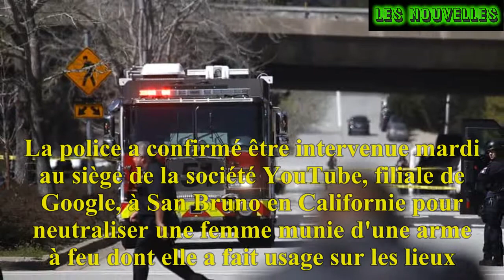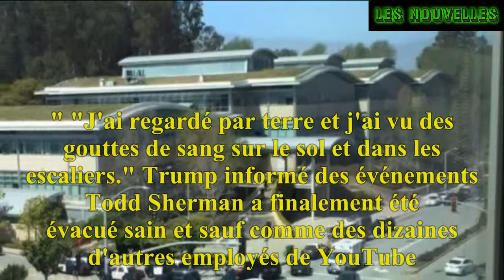Une femme ouvre le feu dans les locaux de YouTube en Californie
La police a confirmé être intervenue mardi au siège de la société YouTube, filiale de Google, à San Bruno en Californie pour neutraliser une femme munie d'une arme à feu dont elle a fait usage sur les lieux. «Nous répondons à un tireur actif. Merci de rester éloignés de Cherry Ave et Bay Hill», l'adresse du siège du groupe, a tweeté la police de San Bruno, qui n'a pas donné d'information sur le tireur ou sur d'éventuelles victimes. Selon CNN, quatre blessés auraient été transportés à l'hôpital et d'après la chaîne Fox, il pourrait y avoir «de nombreuses victimes hospitalisées». Le tireur, qui, selon la police, serait une femme, se serait suicidée. D'après un témoin indirect de la scène cité par CNN, «une femme a fait irruption au moment du déjeuner et semblait tirer sur une personne en particulier». Il ne s'agirait pas d'une fusillade visant un grand nombre de personne, selon cette même source qui a gardé l'anonymat. L'attaque se serait produite dans «une cour intérieure» où les employés déjeunent habituellement.Tras la presentación del informe ante el tribunal, y descartada por los abogados de Puigdemont una solicitud de asilo, cabe la posibilidad teórica de solicitud de libertad vigilada para que el detenido espere la decisión definitiva fuera de prisión. Pero para ello sus abogados tendrían que demostrar que no hay riesgo de fuga, que fue lo que impulsó como medida cautelar su entrada en prisión, y resultaría complicado teniendo en cuenta que en el momento de la detención lo que Puigdemont hacía era precisamente huir en dirección a Bélgica. Las mismas fuentes de la Fiscalía aclaran que, una vez decida el Tribunal Superior Regional de Schleswig-Holstein, no ha lugar a recurso alguno, aunque el abogado alemán de Puigdemont, Wolfgang Schonburg, ha declarado que sí ve la posibilidad de acudir ante el Constitucional alemán.Crispation du dialogue social Les actionnaires vont toucher, eux, 356 millions d'euros de dividendes, font valoir les syndicats qui anticipent aussi des négociations salariales au rabais. «Augmenter les salaires, pas les dividendes des actionnaires», proclamait une pancarte dans les rassemblements. «On s'est dit qu'on allait arrêter de payer pour les actionnaires, c'est un ras-le-bol général», a relevé Olivier Ginestar (CGT), devant l'hypermarché de Lomme (Nord), fermé samedi. Côté syndicats, le mouvement traduit aussi la crispation du dialogue social, dont tous dénoncent unanimement la «dégradation». Il est «rompu, c'est marche ou crève», relevait à Marseille Smaïl Ait Atman (CFDT). Pour FO, qui a déjà annoncé qu'il ne signerait pas le projet d'accord sur le plan de départs volontaires, «la balle est dans le camp» de la direction. Si d'autres actions ne sont «pas exclues», «l'objectif est de revenir autour d'une table de négociations», souligne Michel Enguelz. Nous comprenons que les projets de transformation puissent susciter de l'inquiétude chez certains de nos salariés», a admis Pascal Clouzard, directeur exécutif France Carrefour, dans une réaction adressée à l'AFP. Mais, «si nous souhaitons pérenniser et développer notre activité économique, et donc nos emplois, nous devons impérativement nous transformer», a-t-il ajouté.